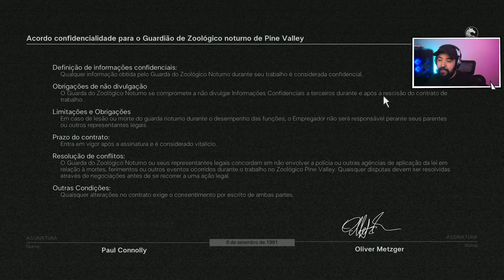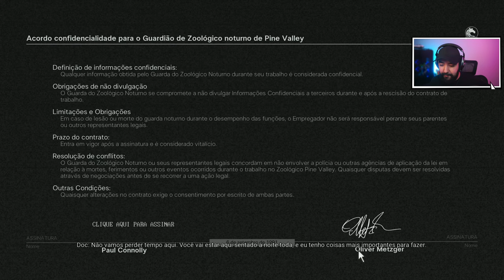CONSEGUI EMPREGO EM UM ZOOLÓGICO BIZARRO - Zoochosis Legendado PT-BR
Zoochosis é um jogo de terror de sobrevivência, onde você joga como um zelador de zoológico chamado Paul, que enfrenta seu primeiro turno noturno em um cenário de caos. A trama gira em torno de um surto misterioso que transforma os animais do zoológico, como girafas, hipopótamos e gorilas, em criaturas mutantes aterrorizantes. O objetivo do jogo é desenvolver vacinas e curar os animais infectados, ao mesmo tempo que desvenda o mistério por trás da epidemia.

O jogo é apresentado em uma perspectiva de câmera corporal, aumentando a sensação de imersão e tensão. Zoochosis também oferece múltiplos finais, dependendo das decisões que o jogador toma, como quais animais salvar ou evitar, o que afeta o desenrolar da história​